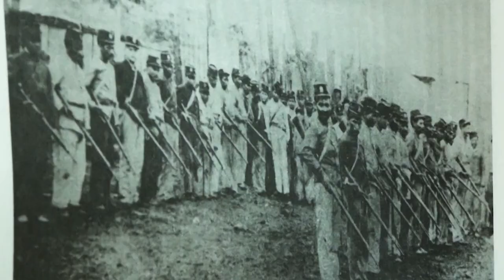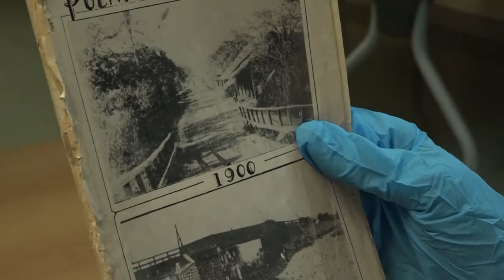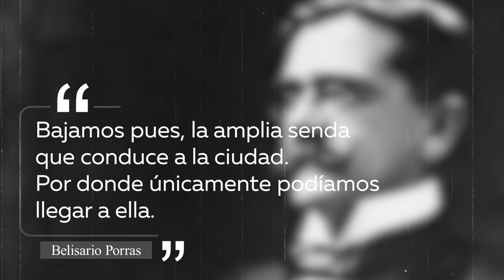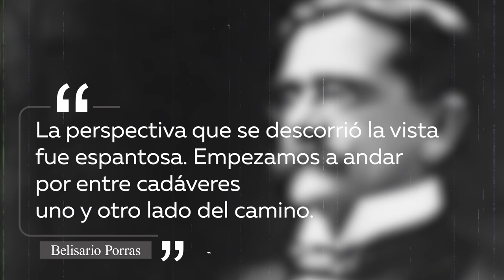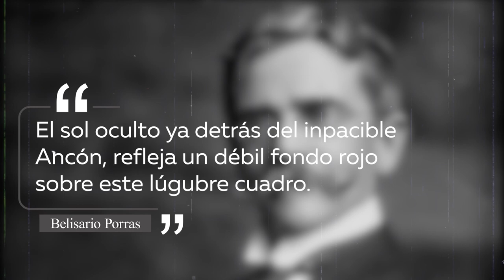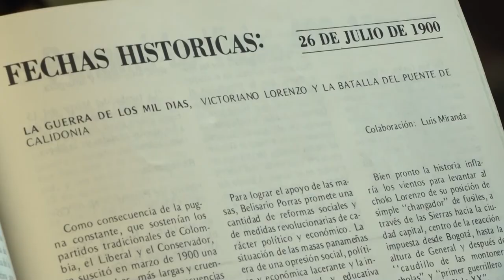Reportaje PUENTE DE CALIDONIA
Una de las masacres más grandes en Panamá. Puente de Calidonia, la historia sin recordar.